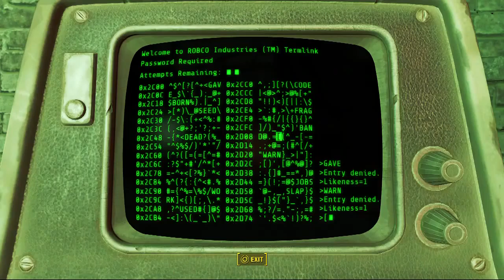Let's Play Fallout 4 E90 - Bunker mit Pool und Sauna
Die Anführerin hätten wir besiegt, doch gibt es in dem Bunker noch einiges zu entdecken. Die wahre Frage ist, wie sehr sich die verbleibenden Raider wehren werden, jetzt wo ihre Anführerin tot ist. Finden wir es heraus!

Let's Play Fallout 4 (PS4) mit Aranel.